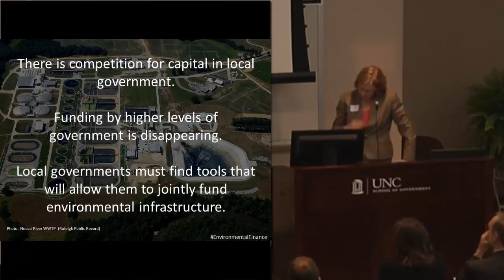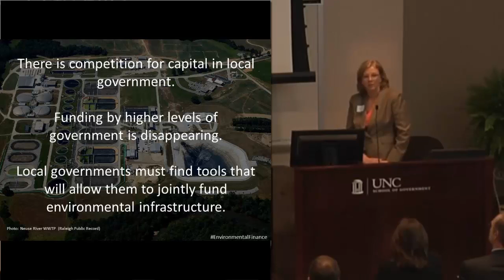Future of Environmental Finance: Nancy McFarlane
Nancy McFarlane, Mayor, City of Raleigh, NC